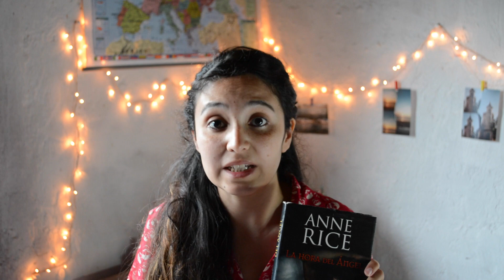Book Haul enero 2015 / Libros nuevos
Hola! En este video les muestro mis nuevos libros que obtuve durante el mes de enero.

Laura!

ˆˆ.ˆˆ

♥ Mis redes para comunicarse ♥